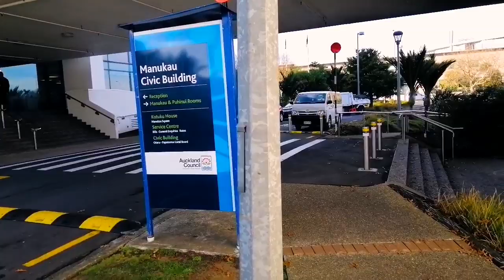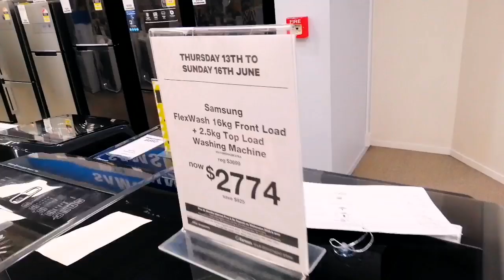SA team day out